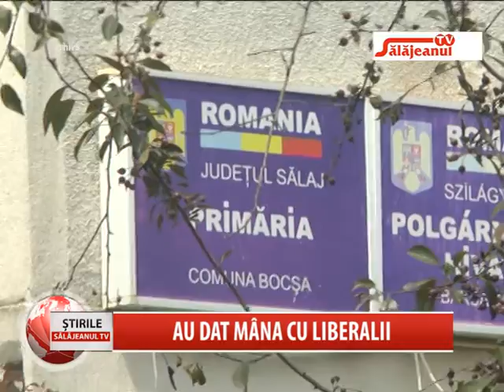AU DAT MANA CU LIBERALII